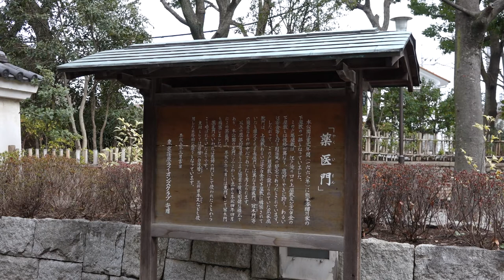RX10 Movie 雪融けの戸越公園 The snow has melted:A moment in Togoshi Koen park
品川区、戸越公園の冬の景色の記録です。
またどころどころ雪が残っており、中心の池には鴨のたぐいが大勢いました。
立派な屋根瓦の門が在り、ちょっとした日本庭園の趣がありますが
今は事実上市民のただの憩いの公園となっています。
僕の住んでいる西馬込からそれほど離れたところではなく、その気になれば歩いても行けます。
RX10になれるための習作を急ごしらえで少し作ってみたような感じです。
I captured  winter landscape in Togoshi-Koen park in Shinagawa ward,Tokyo metropolis.
It's a less large park with Japanese old-fashioned wooden gate with pottery roofs.
It seems to be a garden in Japanese traditional style but actually it is an ordinary park for people to stay and play in it.
It has a pond in the middle of it and I can see lots of water birds in water and the snow which had formed a thick layer and which has gradually melted.
I planned to make this video in order to practise how to use RX10 and to be familiar with it.